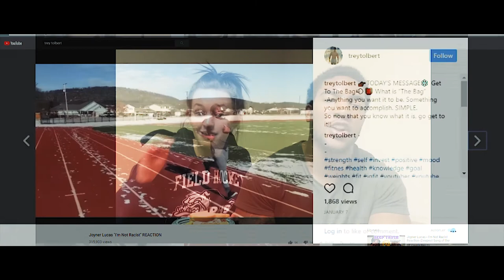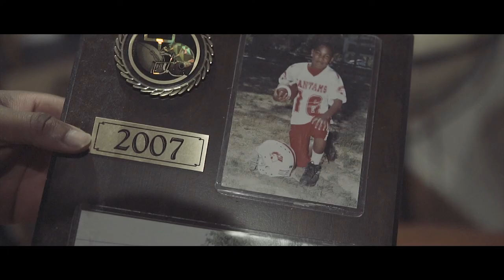THE TREY TOLBERT STORY | PROJECT SEEKER | SONY A6300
Passion and dedication are rare to find nowadays in a world full of pessimism...

A seeker is someone who has both, passion and dedication with also a desire to become the ultimate version of themselves...

That is why I reached out to Trey Tolbert, a young, motivated/motivational and focused individual with a passion for fitness, to tell his story and why he's the way he is.

This is also the first installment of a new series I'm launching in which I'll be reaching out to motivated and passionate individuals thriving in their craft and tell their story. So be on the lookout for future installments!

[Song]
Meek Mill - 1942 Flows Instrumental

[Socal Media]
Snap - ayechinooo

[Athletes]
Trey

[Equipment Used]
Sony A6300 + 35mm F1.4 Sigma Lens
Sony A6000 + 50mm F1.8 Sony Lens
Canon 70D + 50mm
Zhyiun Crane

Shot @60 fps at XAVC S w/ Cine4 and rendered @24 fps.
Cut and Edited in Adobe Premiere Pro.